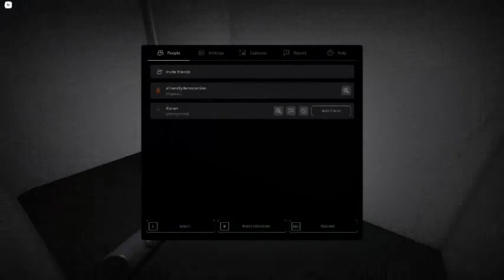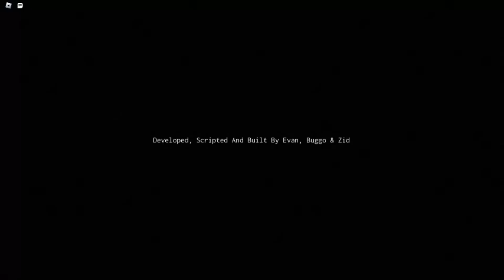interminalty episode 3 IS INSANE!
i had to use the pink octopus